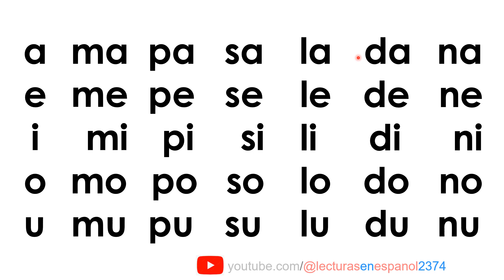11 Aprender a leer - da nu repaso